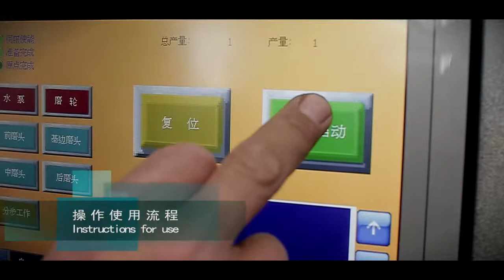Tenon 3 Beam Seamer video 2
Tenon / TSS Sales & Service 3 Beam Seamer